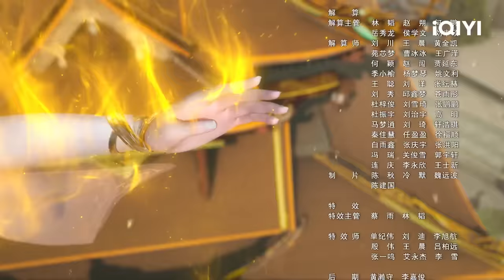逆天邪神 | EP1：废材娶仙女 | 爱奇艺动漫站【加入会员专享最新集】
『逆天改命，主宰苍穹』

【简介】
苍云大陆医圣云谷因怀玄天七至宝之一天毒珠，引天下觊觎，惨遭杀害。其徒云澈携宝珠为师复仇，造下无边杀戮，最终被各路豪强在绝云崖逼入死境。云澈不屈吞珠跳崖自尽，意识却因未知力量的引导，穿越时空，在天玄大陆流云城少年萧澈身上苏醒。萧澈天生玄脉受损，无法修炼玄力，是流云城中著名的废材，受尽世人讥笑。却因为父母辈的盟约，竟然娶得第一美女且已被冰云仙宫收为入室弟子的夏倾月。同族萧玉龙嫉妒成狂，在萧澈大婚之日毒杀了他，不料却因为云澈的穿越，萧澈得以复生，两世合于一体；又机缘巧合，让拥有惊天能力的神秘少女茉莉魂魄居于体内天毒世界，从此踏上了一条奇异诡谲的逆天之路。逆天邪神